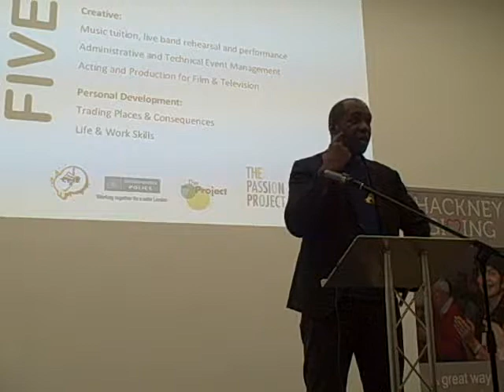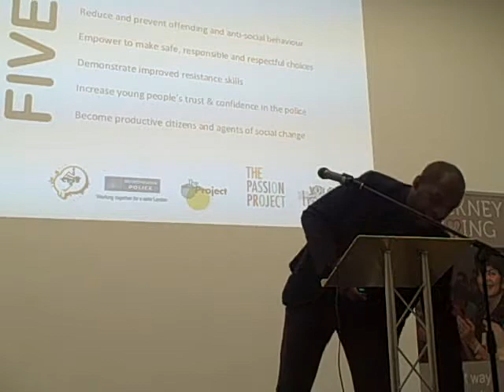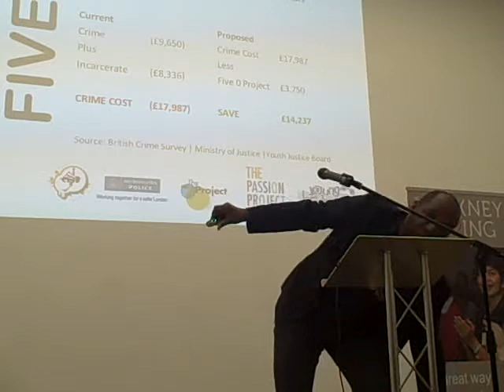How can music help reduce anti-social behaviour in Hackney?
The Crib pitching at Hackney Giving Live. The Crib aim to provide a music based creative engagement between the police and young people who offend, are at risk of offending or are on the periphery of offending and anti-social behaviour